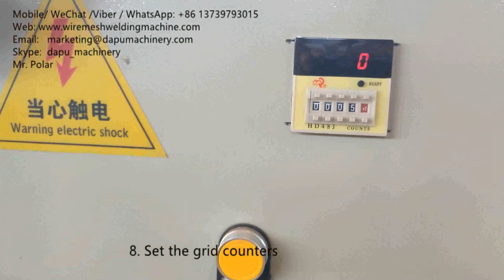How to operate Hinge joint fence machine, grassland/ field/ cattle/ farm fence machine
How to operate Hinge joint fence machine, grassland fence machine,  field fence machine, cattle fence machine ?

Hinge joint knot fence machine, also called Field fence Machine, Grassland fence machine or Cattle fence machine, Farm fence machine. Field fence machine adopts frequency-adjustable-motor to drive the machine and uses counter to calculate woven fence, easy opertion.

1. Machine Layout.
2. Machine assembling.
3. Connect electricity cable.
4. Test the motor rotation direction.
5. Adding lubricant oil photo shows.
6. Connect the air compressor photo shows.
7. Feeding wires.
8. Set the grid counters.
9. Longitude wire size.
10. Cross wire size/distance.
11. Start to make mesh rolls and discharge the mesh rolls.
12. Replacement of wear-out parts.

Mr. Polar
Sales Manager
Skype:  dapu_machinery

grassland fence making machine, cattle fence making machine, fence making machine, fence weaving machine, animal fence machine.
пастбищная машина для изготовления забора, машина для забора крупного рогатого скота, машина для изготовления забора, ткацкая машина для забора, машина для забора животных.
cl?ture de prairie faisant la machine, machine de fabrication de cl?tures de bétail, machine faisant la barrière, machine de tissage de barrière, machine de cl?ture animale.
cerca da pastagem que faz a máquina, cerca do gado que faz a máquina, cerca que faz a máquina, máquina de tecelagem da cerca, máquina animal da cerca.
Cerca de pastizales que hace la máquina, cerca de ganado que hace la máquina, máquina que hace la cerca, telar de la cerca, máquina animal de la cerca.
المروج سياج ماكينة، ماشية السياج ماكينة، السياج ماكينة، سياج النسيج آلة، آلة السياج الحيوان.